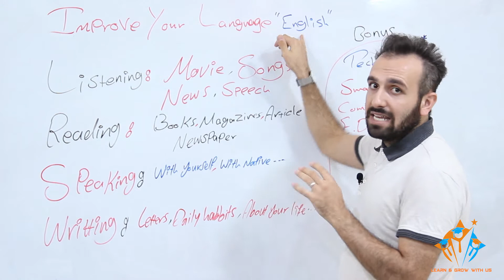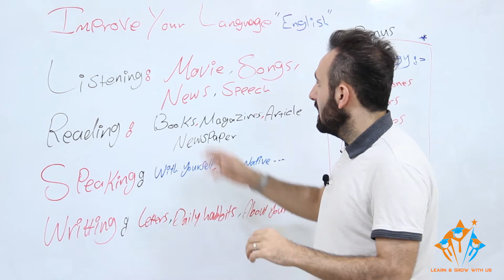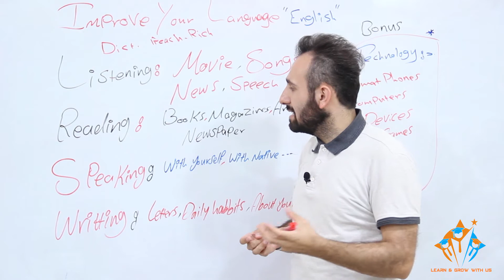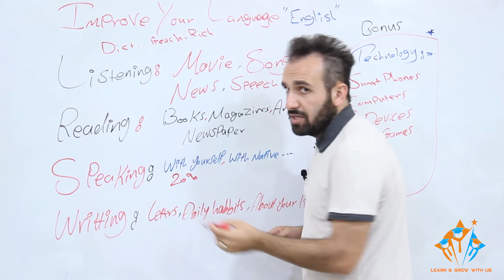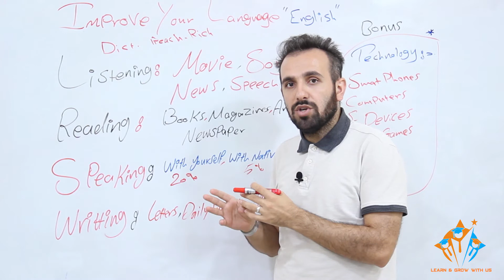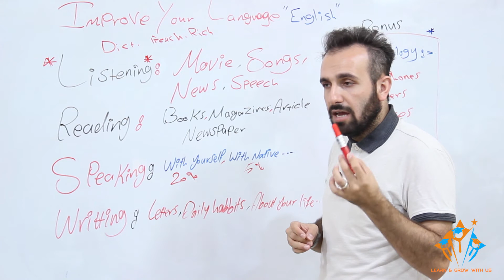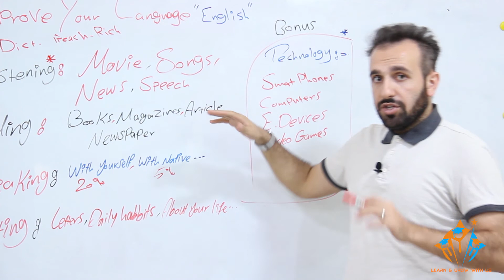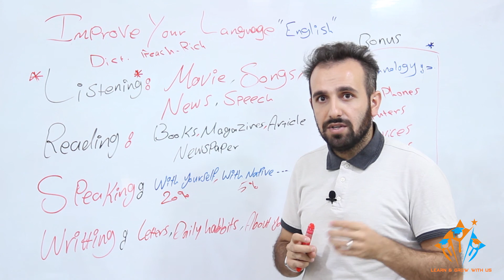Improve Your Language گەشە بە زمانت بدە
Todays lesson is for Advance Students

ئاسانترین ڕێگا بۆ فێربوونی زمانی ئینگلیزی ڕۆژانە

Learn English Daily Expressions in a Easy and Academic way In this lesson:
Learn words, expressions and sentences

Improve Your Language

Listening
Reading
Writing
Speaking

movies
songs
news
speech

books
magazine
articles
newspaper

with yourself
with native

letter
daily habits
about yourself

learn
english
expressions
easy
academic
daily
listening
speaking
writing
فێربون
ئینگلیزی
ئاسان
ئەکادیمی
گوێگرتن
قسەکردن
نوسین